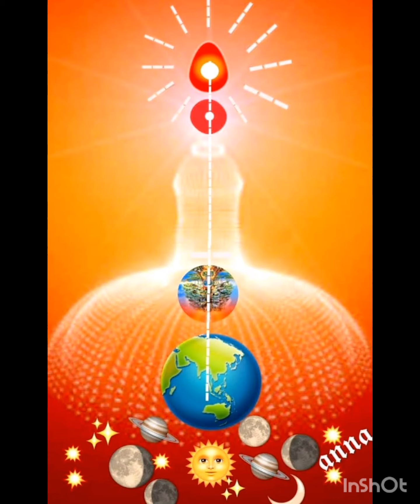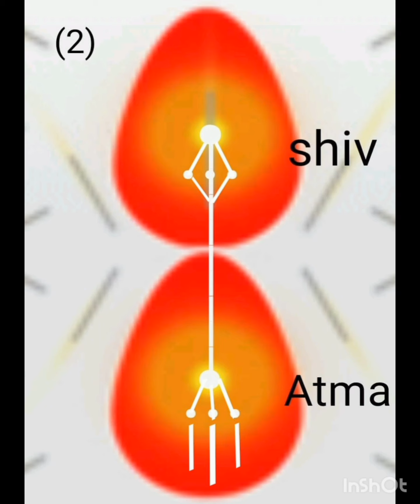sweet shiv baba.... 🌹💓🌹 |Bramha kumaris |Om shanti.